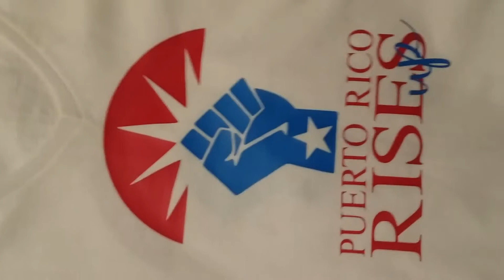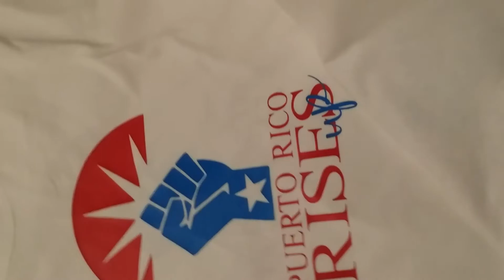DIY HEAT TRANSFER PUERTO RICO - T SHIRT DESIGN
THIS DONSTION DRIVE HAS ENDED. Aurora, IL, in conjuction with Puerto Rico Rises, took part in a massive global donation drive and I was honored to design the tshirt! I incorporated the City of Aurora's logo with what appears to be a sunrise, in red. Although Aurora is referenced as the City of Lights, it looks like a sunrise to me! I included the red top part, along with the fist with a star cut into it to represent the one star in the Puerto Rico flag. And of course Puerto Rico Rises Up! I included the word 'up' to avoid conflict of interest with the organization. Everybody loved the shirts, they wanted to buy them! Die-cut and pressed in one day. It was a lot of work, but so worth it!